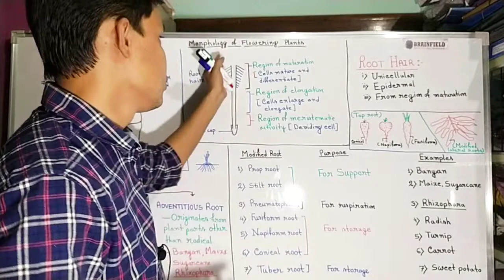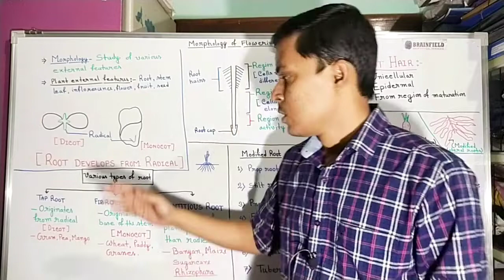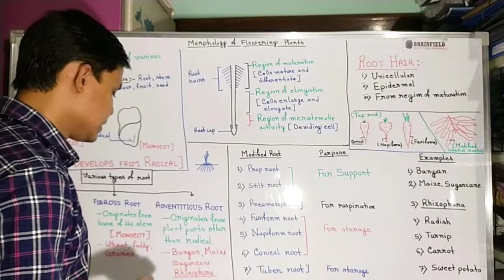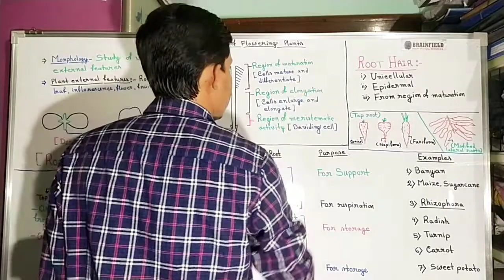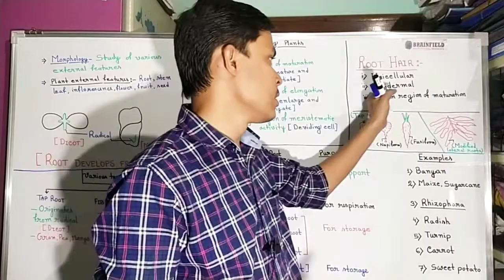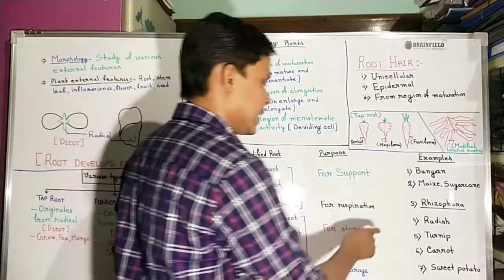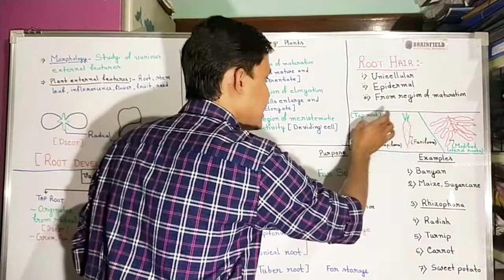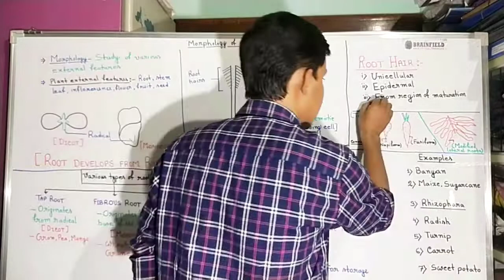Morphology of Flowering Plants: Root